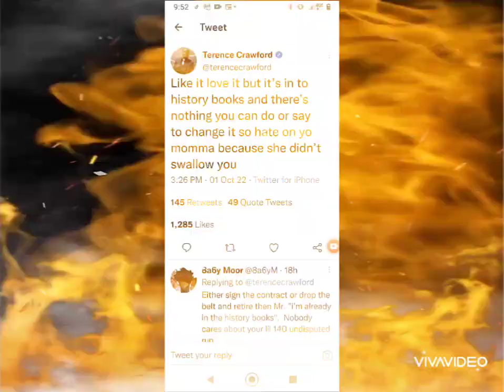Terence Crawford want to Beat Errol Spence Jr In The Court Of Public Opinon.Not In The Ring